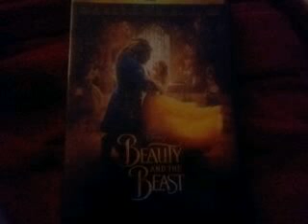Beauty and the Beast (2017) DVD